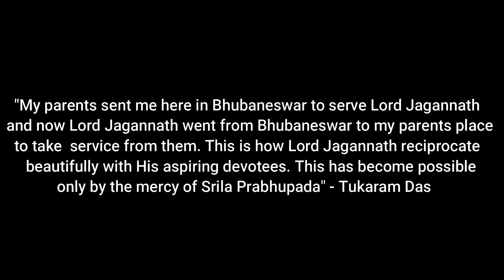Rath Yatra Preparations at Tukaram Prabhu's Home in Bhopal